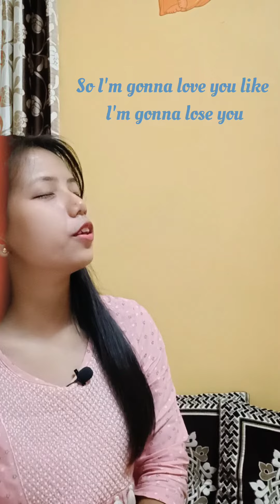I'm Gonna Lose You Cover || Well, i definitely enjoyed it🌈🦋✨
Music

SONG

ARTIST

Meghan Trainor

WRITERS

Caitlyn Smith, Meghan Trainor, Justin Weaver

LICENCES

SME; LatinAutor, Abramus Digital, LatinAutorPerf, Warner Chappell, ASCAP, UNIAO BRASILEIRA DE EDITORAS DE MUSICA - UBEM, PEDL, MINT_BMG, LatinAutor - Warner Chappell, and 17 music rights societies